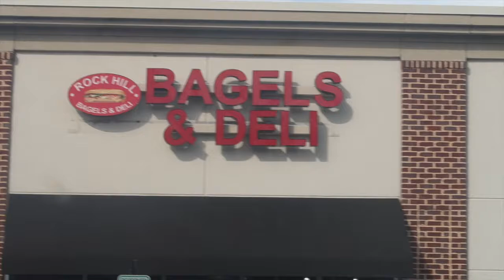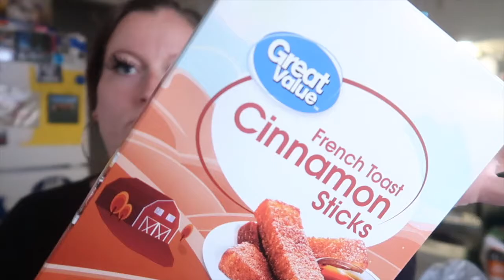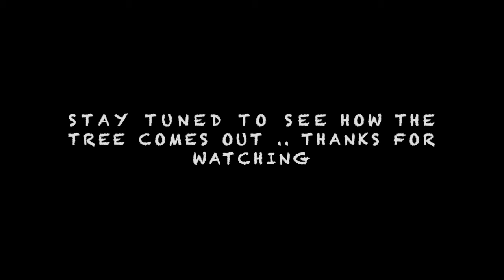PEDICURE, OUTSIDE CHRISTMAS DECORATING, AND TREE DECORATING VLOGMAS DAY 5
ITS VLOGMAS 🎄🎅🏼

Hey Y’all 😘 I Hope Y’all Enjoy Todays Video ❤️💚❤️💚

I don’t own the rights to the music used in this video!